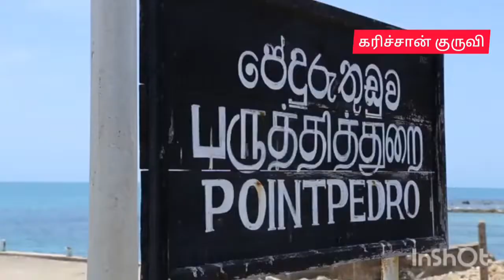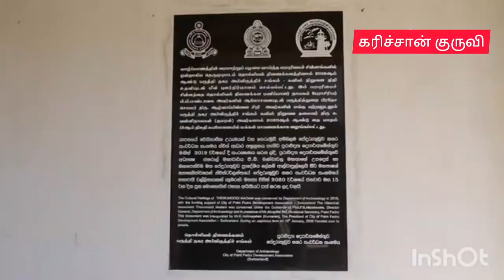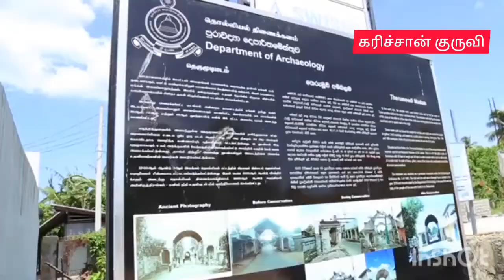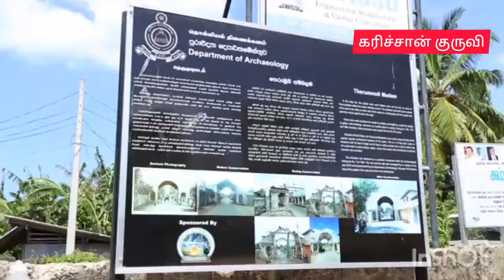எஞ்சியுள்ள ஒரேயொரு தெருமூடி மடம் || பருத்தித்துறை | கரிச்சான் குருவி